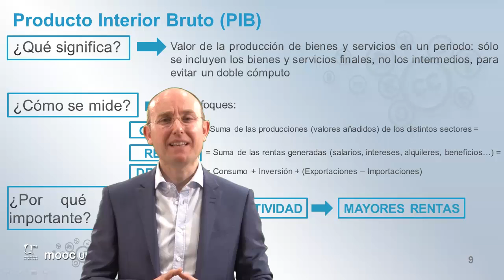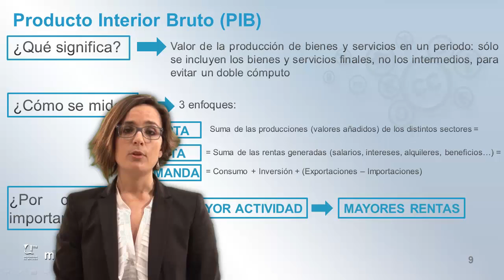MOOC UMA Claves de educación financiera para la ciudadanía: Módulo 1 Video 3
Indicadores económicos básicos (I)